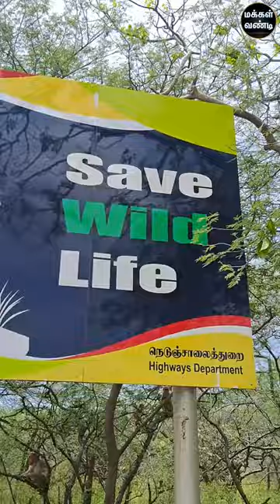makkalvandi save animals